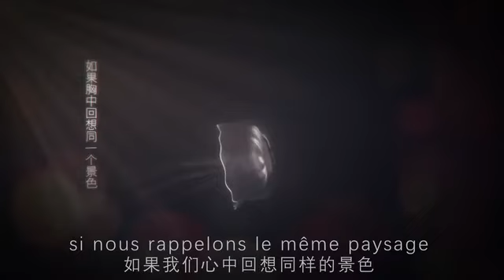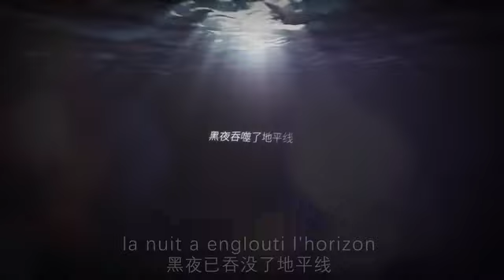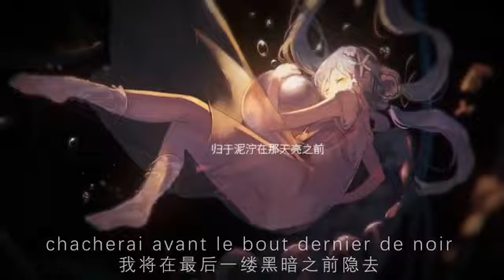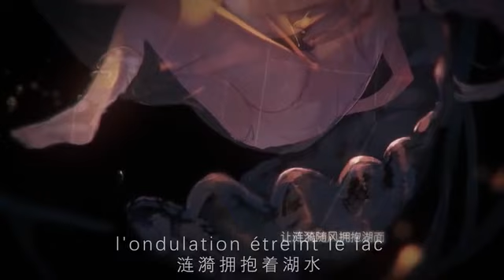【布朗】漣漪 法語ver（Cover 星塵）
Bilibili加了新的防火牆，畫質最高就是360。考慮到本頻道的目的是引流給原作者及聽歌，就先這樣就好，大概也不會刻意去改進。
本頻道沒開營利，若有廣告則是YouTube的收益。「所有影片」皆不屬於我，秉持著一個分享的心情轉載，還請大家多多去原作者那裏支持。如果原作者在youtube補上傳了我這邊的影片就會刪掉。
作品類型：原曲翻唱
原曲：av19975723
法語填詞本家：av22113593
作詞 作曲 編曲: Zeno 曲繪: 匙 PV: CZY
法語填詞：挖挖Saraswati
後期：三娃混音工作室
修音&監聽：點八點 海星
壓制：眠楓

本失踪人口年更戰士終於投稿了/w
總算是唱了一首法語歌www！ ！ ！
非常認真摳了法語發音，在能力範圍內盡力去做到不要讀錯了OTZ
但是個別幾句詞實在是太快太快了 填詞的詞量也大
拼命連讀和省音才好不容易能通順地唱完
會有聽上去彷彿沒有唱但是實際上有輕輕帶過地唱了的單詞
發音還請輕拍QVQ！ ！ ！